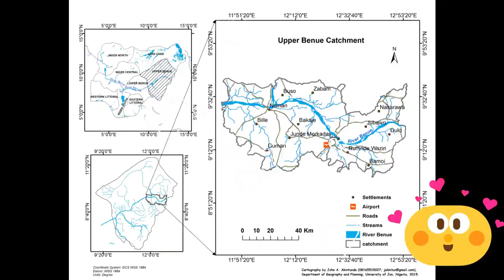Learn the Essentials of Map Making and Production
The Brand (MAP Instinct)
MAP Instinct provides you with the essentials of map making and map production. What are your map needs? Just THINK it... We MAP it.

Products/Services
Maps (Thematic and Topographic), GIS, Digital Cartography, Remote Sensing, Data Visualization, GIS resources and Mapping Tutorials that suit your needs

Get all your mapping resources below